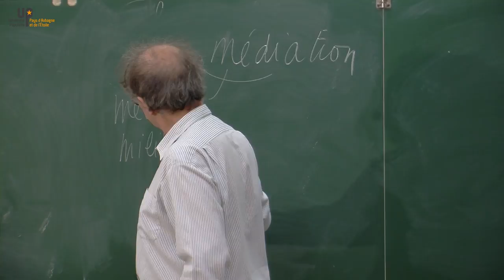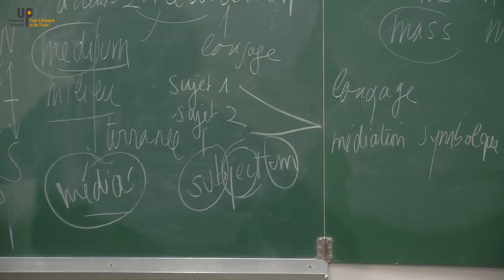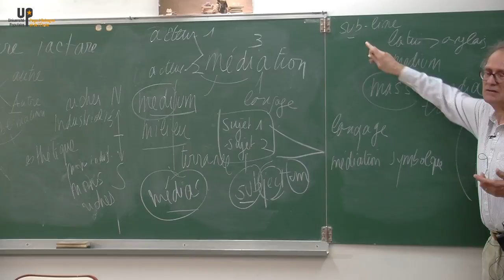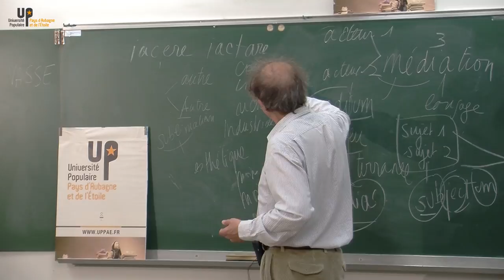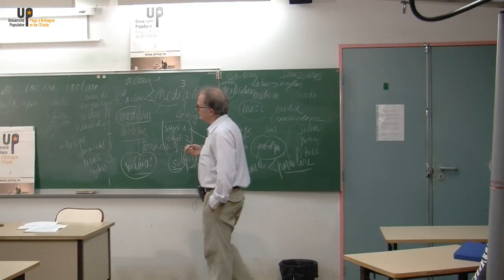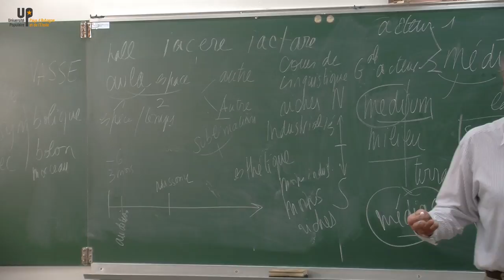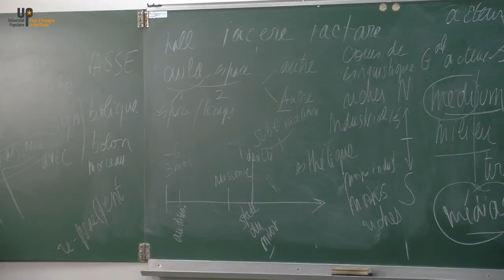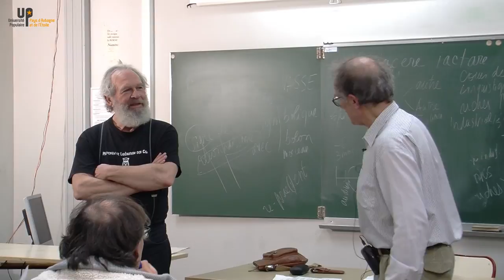Bernard Lamizet - La civilisation comme éloignement à soi 2/2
17 03 14 - Philosophie
Université Populaire d’Aubagne
uppae.fr